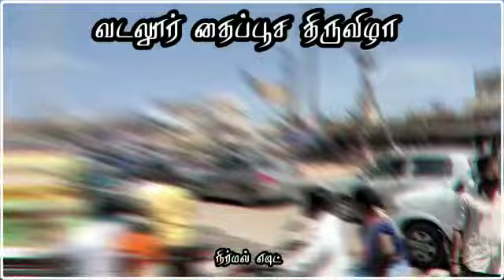எங்க ஊர் தைப்பூசத் திருவிழா